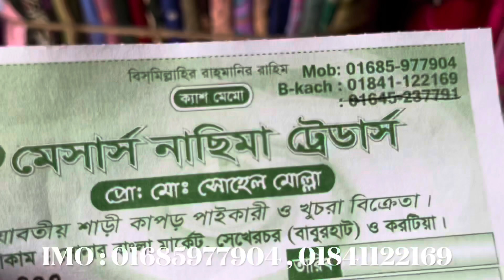২০০০ টাকার শাড়ি মাত্র ২৫০ টাকায় | পাইকারি বাজার থেকে শাড়ি কিনুন পানির দামে পাইকার থেকে